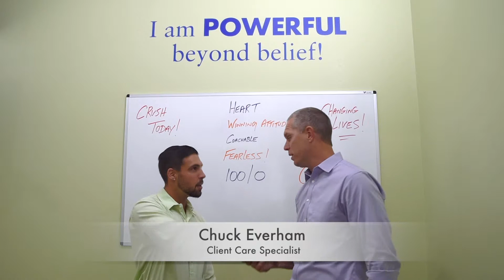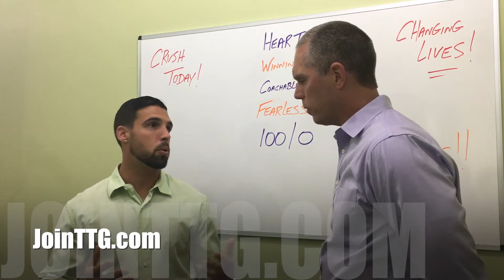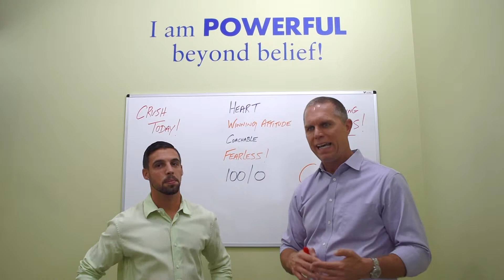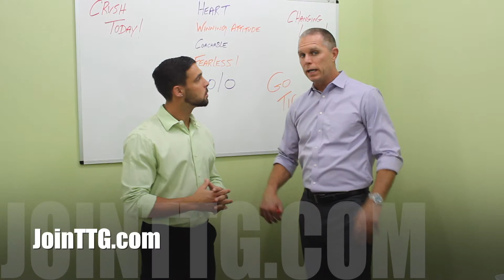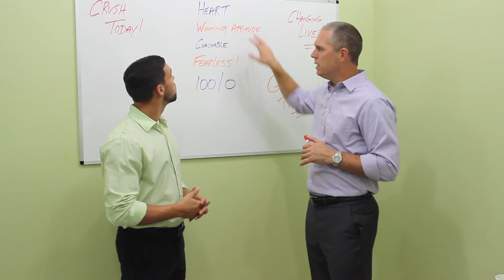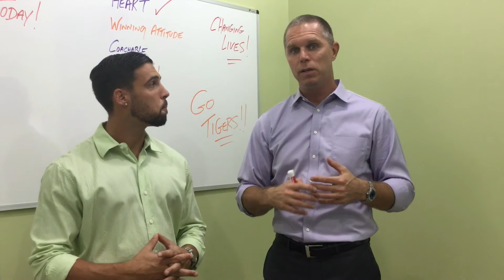He's All Heart With a Kick-Ass Jersey Attitude In The South